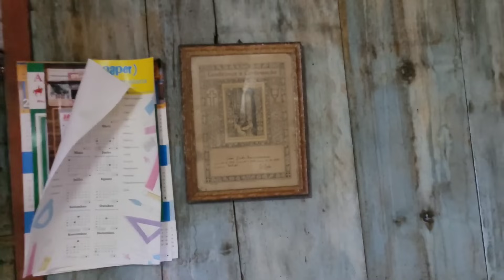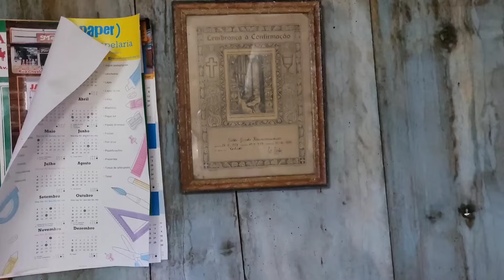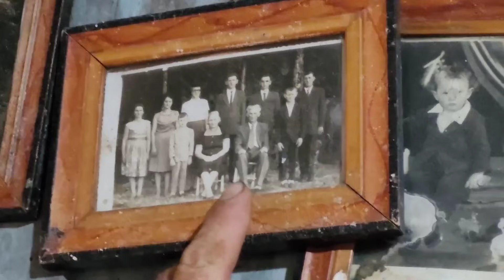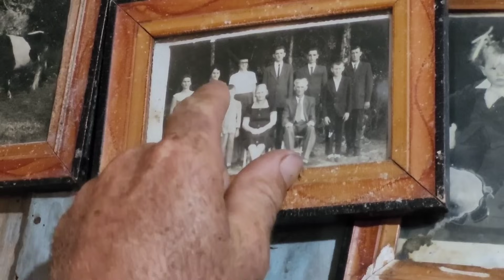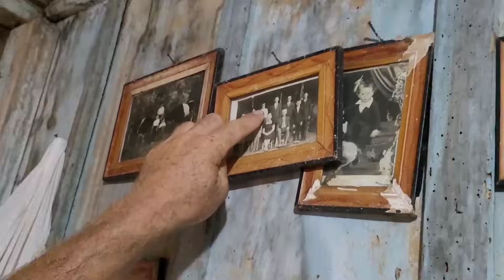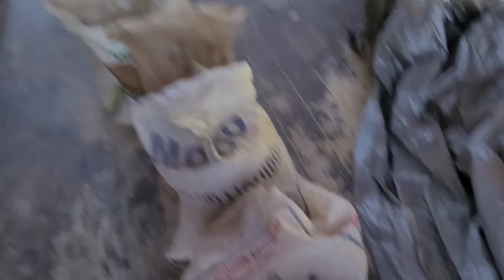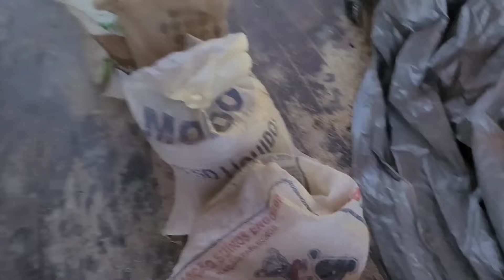Chamou muito a atenção essa casa antiga da família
Fomos visitar a casa antiga da família, ficamos encantados com tantas antiguidades e histórias

Deus abençoe todos assina Valmir jos Machado